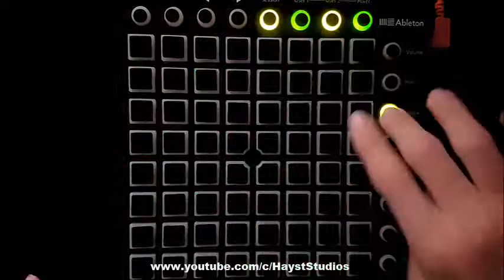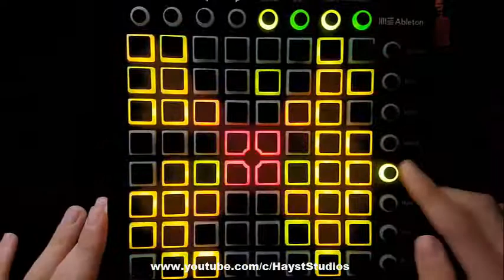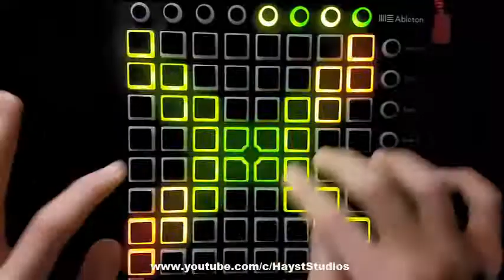Alan Walker- The Spectre Launchpad Cover By Hayst (REUPLOAD)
Hello Hello?
The last one was just trash so here we go again.